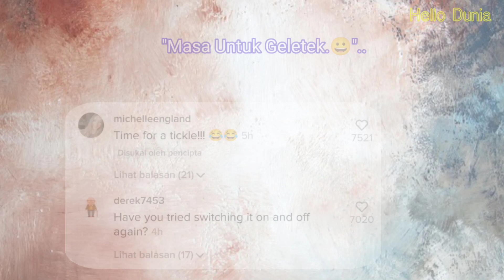Gelagat B4yi Keraskan Badan Tak Nak Duduk Di Car Seat Bikin Dekahan